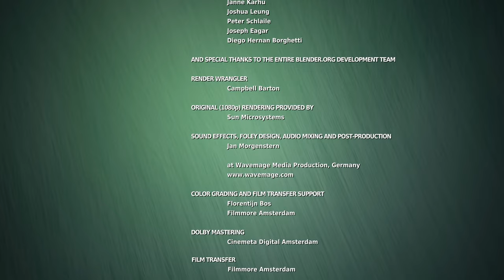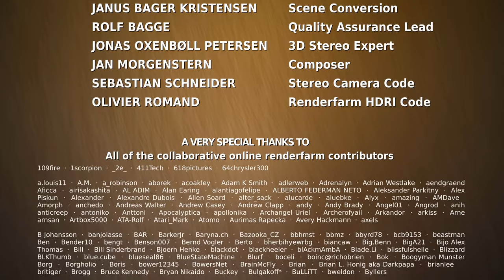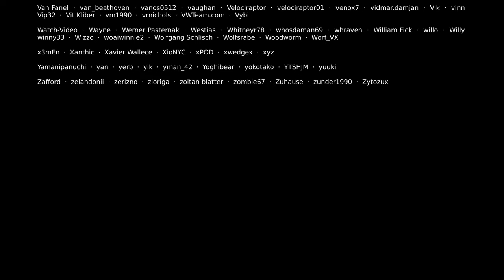Big Buck Bunny 60fps 4K Official Blender Foundation Short Film